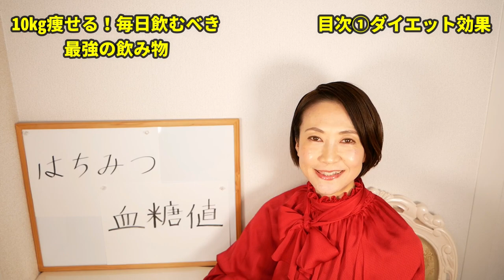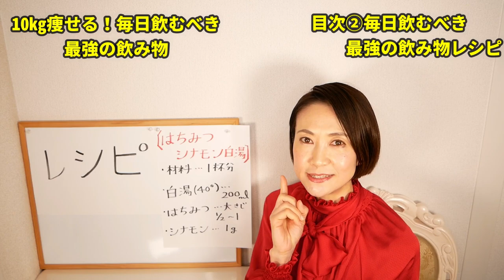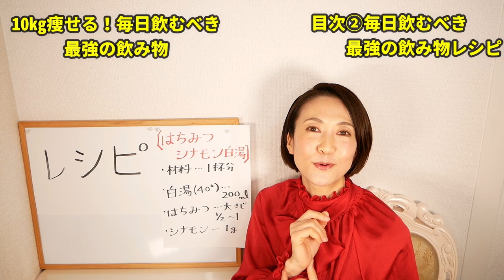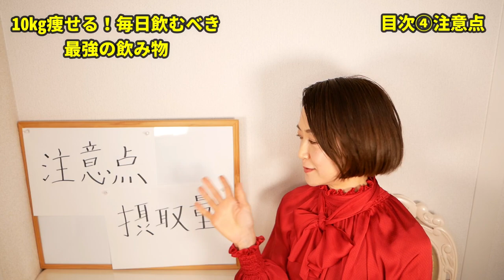飲むだけで-10kg痩せる！毎日飲むべき最強の飲み物｜腸活ダイエット